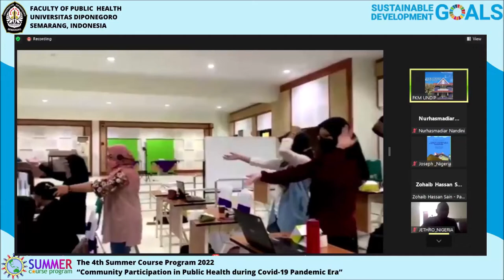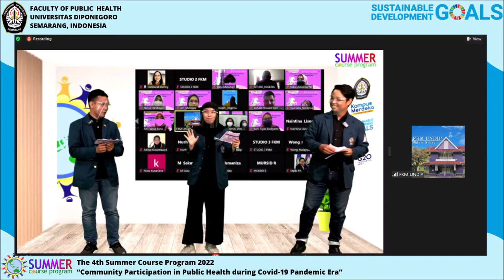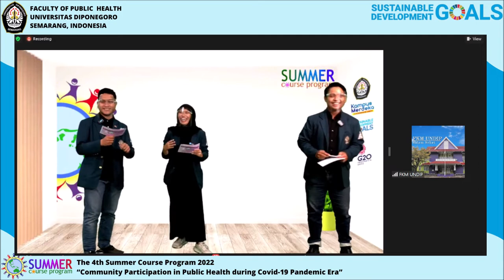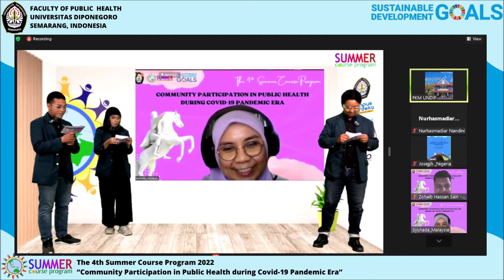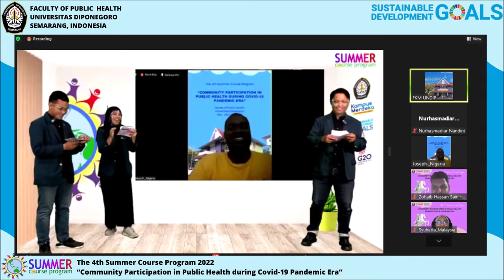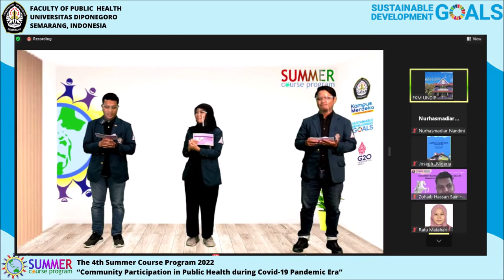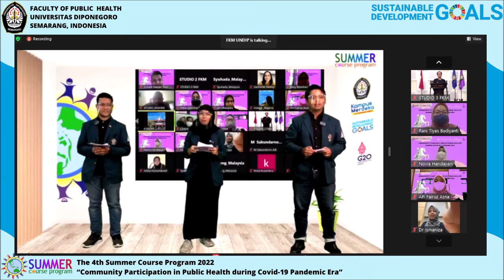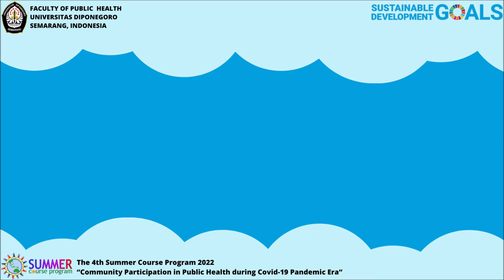See You in The 5th Summer Course 2023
Closing Ceremony The 4th Summer Course 2022
Faculty of Public Health Universitas Diponegoro